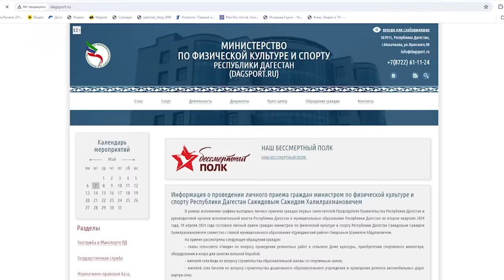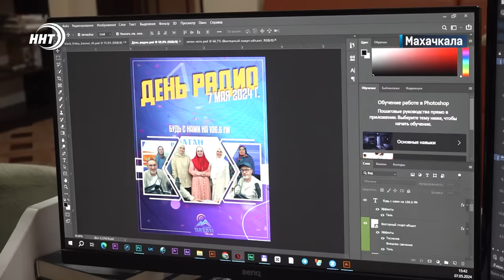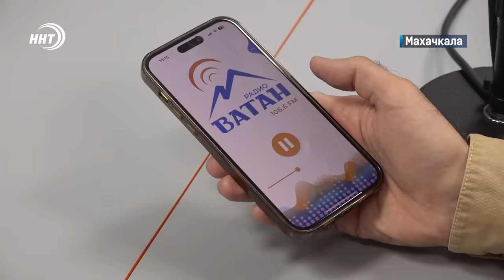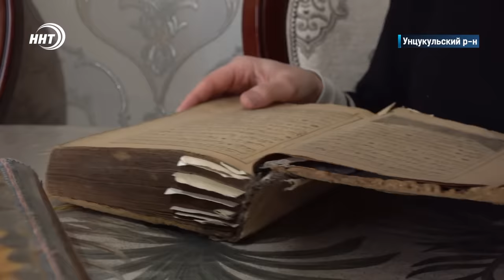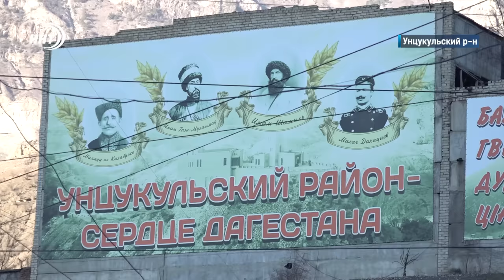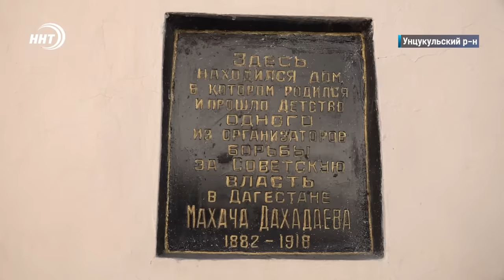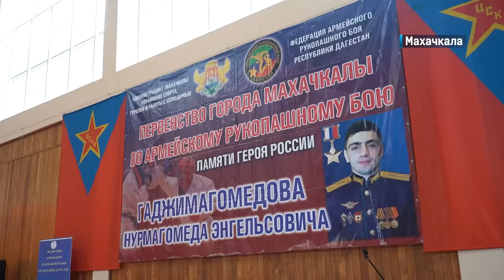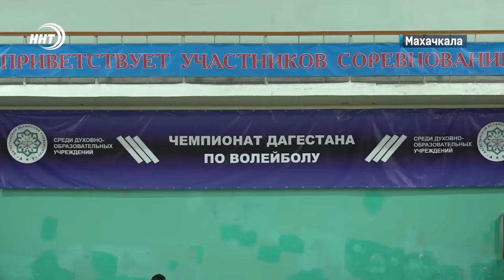Новости Дагестана за 7.05.2024 год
1. Вместо слов поддержки - ругань и побои. Правоохранительные органы проверяют информацию об избиении ребенка тренером из Дагестана.

2. Махачкала-Ташкент, теперь быстро и с комфортом. Прямой авиарейс Дагестан-Узбекистан запустят 9 мая

3. Их голоса красивы и узнаваемы, а речь правильна и проста. Сегодня поздравления принимают все те, кто в России причастен к радио.

4. Ценный, старинный и сердцу дорогой. В селе Унцукуль семья Магомедовых владеет священным Кораном с вековой историей. Подробности у наших корреспондентов.